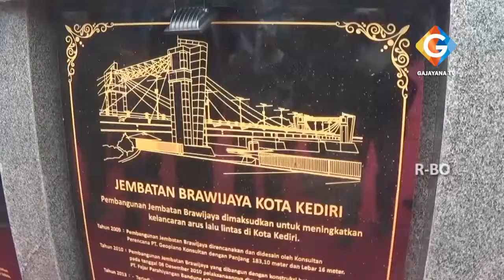PERESMIAN JEMBATAN BRAWIJAYA BERTEPATAN 150 TAHUN BERDIRINYA JEMBATAN LAMA